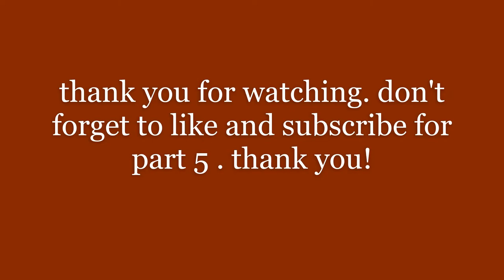Minecraft part 4 Prank